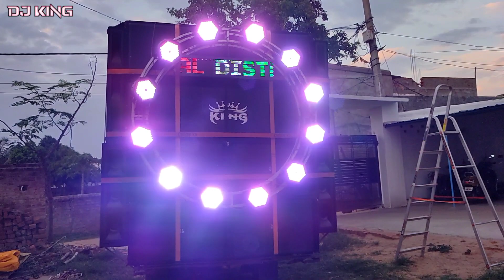New Style Setup Dj King Bokaro Jharkhand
Dj KiNG Bokaro
Jharkhand

New Style Dj Setup
Dj KiNG Bokaro